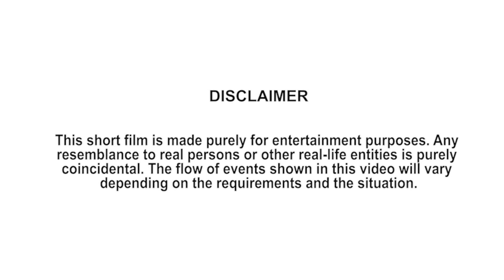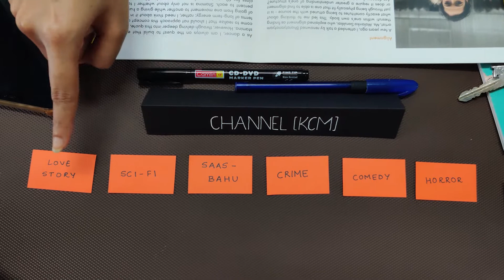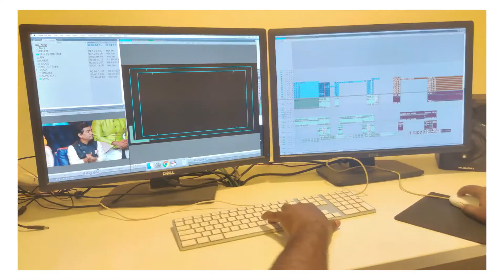How to make a TV Show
A short film made by WorldStone Entertainment!
Highlighting the different departments and individuals that work tirelessly behind the scenes to create a TV Show!
Writer & Director: Paras Duggal
Editor & Sound Designer: Prithvi Gurung

Featuring: Vidula Bhave, Prithvi Gurung, Paras Duggal
In association with: Kaleidoculture Magazine